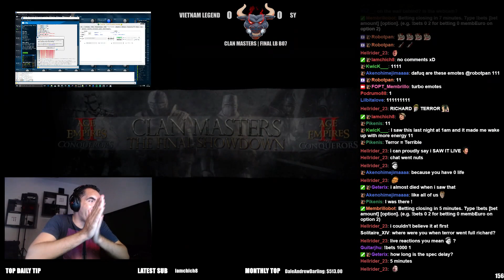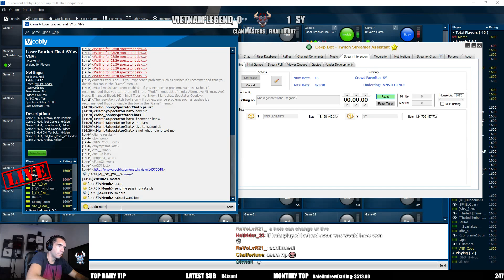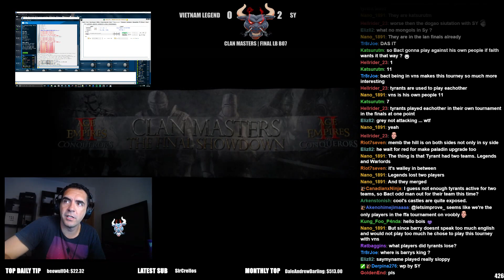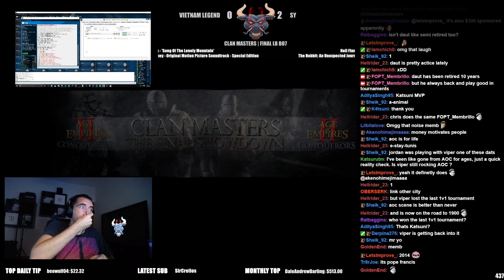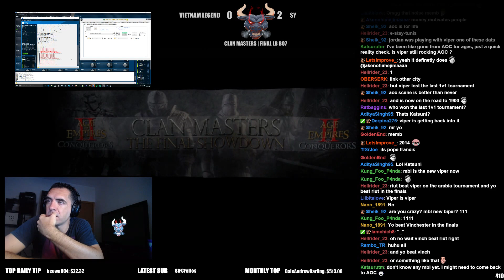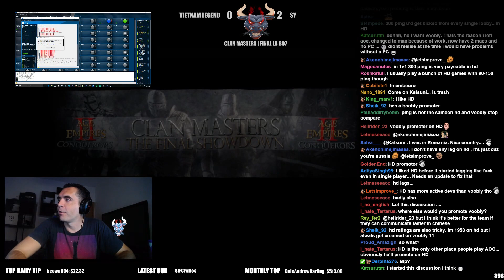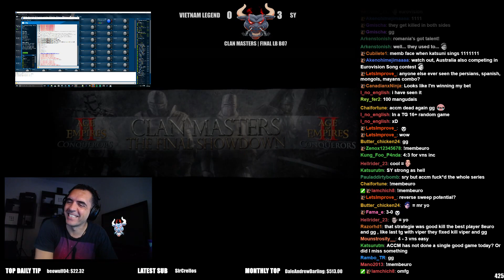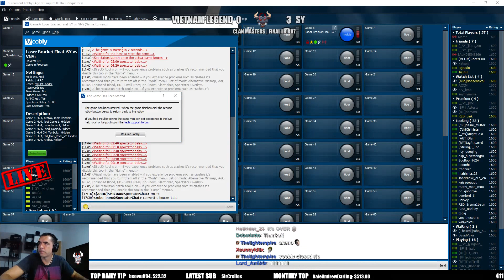Clan Masters FINAL LB VIETNAM vs SY, ALL GAMES